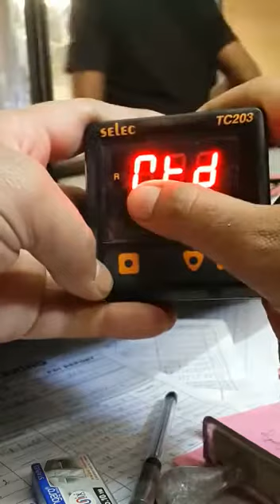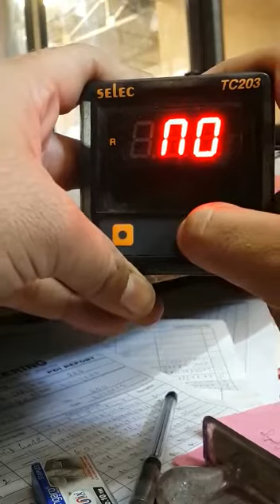temperature controller settings Tc203 Only Rotary Oven